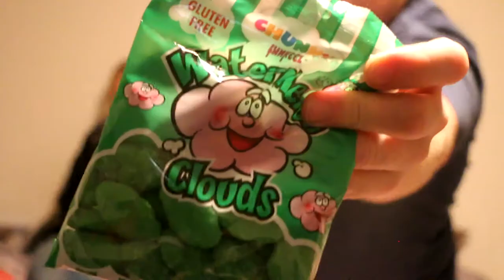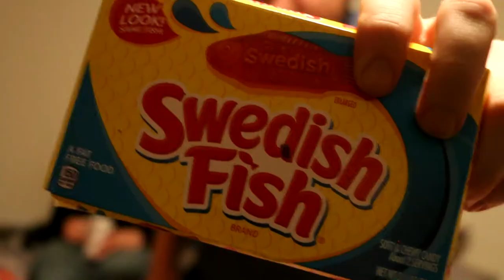Candy/Lolly/Sweet Tasting - Twenty Nine 028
Tasting a few things that I've never had before.